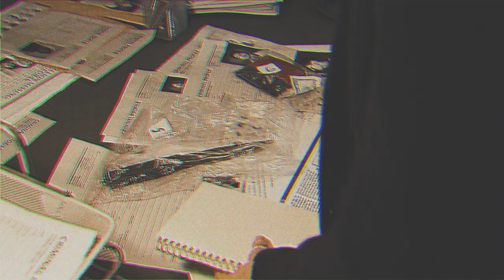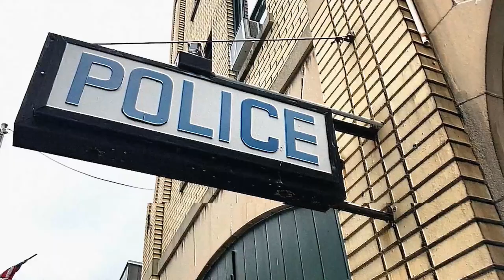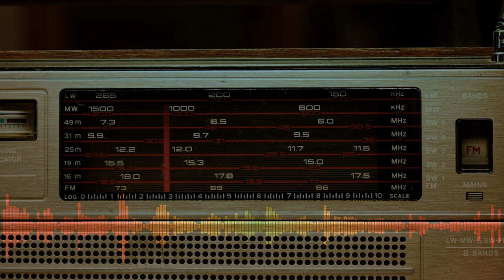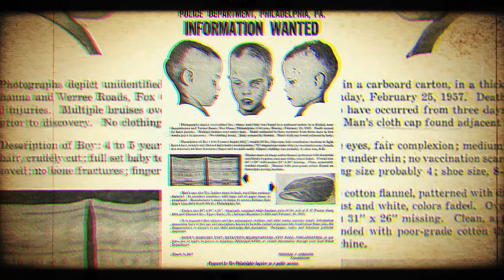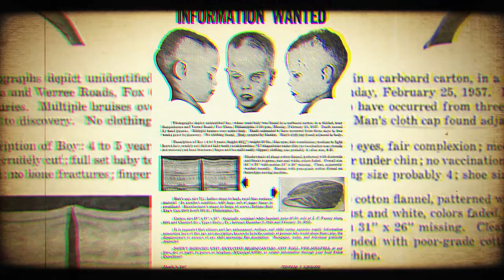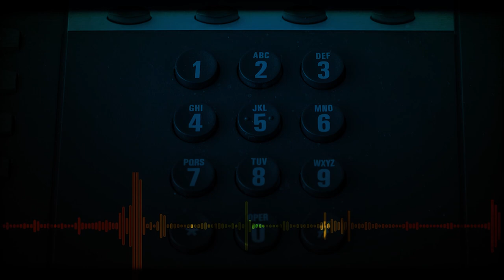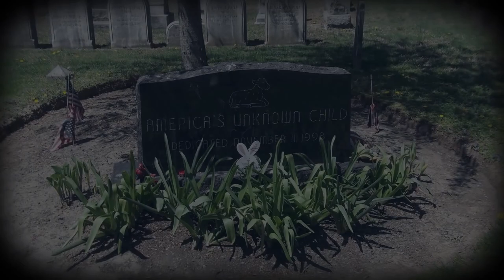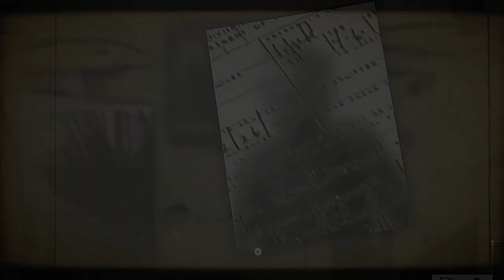65-years after MURDER and still UNIDENTIFIED! What Happend to the little BOY?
About Crime Case Explained
🎥 Videos about True Crime,  Cold Cases, Solved and Unsolved Crime Cases.
🎨 Written, voiced and produced by Crime Case Explained